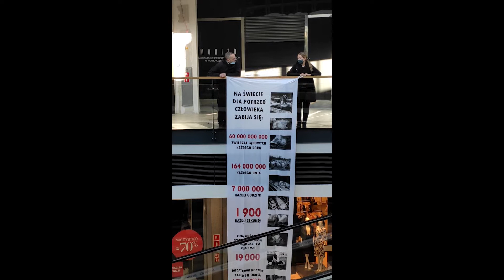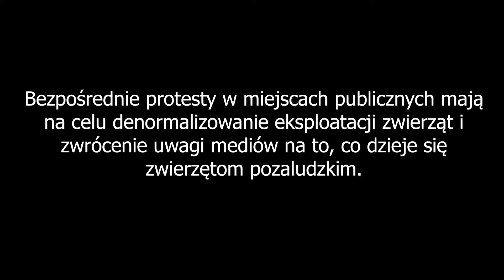Protest wegan w galerii Focus Mall, Kauflandzie i McDonald's w Zielonej Górze 12.02.2022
Kolejny protest aktywistów prozwierzęcych w McDonaldzie i KFC.

tagi: weganie weganizm mięso protest wegetarianizm zielona góra focus mall kaufland kfc mcdonald's mcdonald mcdonalds protestujący weganie